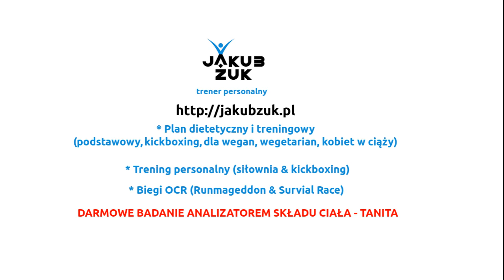Potężne bicepsy - trening okluzyjny z opaską elastyczną + anatomia - PełnaMocTV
Kontynuujemy serię o bicepsach, dzisiaj trening z opaską elastyczną - JAKI WPŁYW MA OPASKA ELASTYCZNA? A także kilka słów na temat anatomii bicepsu!

Materiał kręcony był w Fit Planet- Fitness& Siłownia - Fabryczna 4, 32-540 Trzebinia

Z kodem "PROMO" wszystko na stronie - 20% taniej !!!

W odcinku wystąpili: JAKUB ŻUK & BARTOSZ DYTKOWICZ

INTRO MUZYCZNE:

RX PRODUKCJA (RX PROD.)